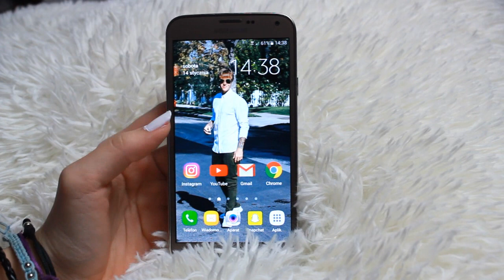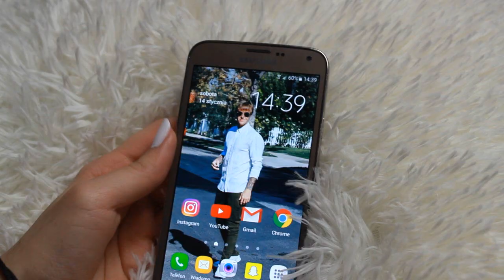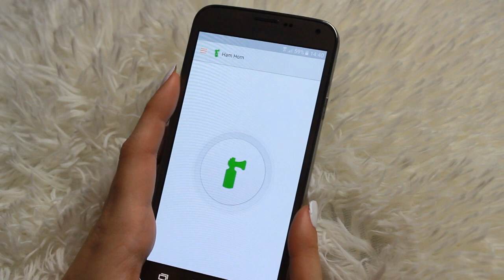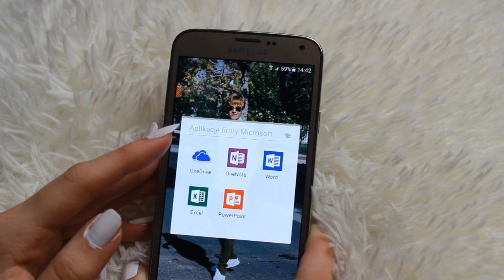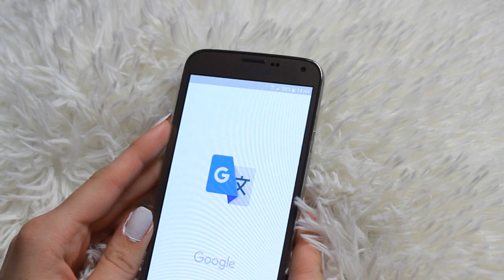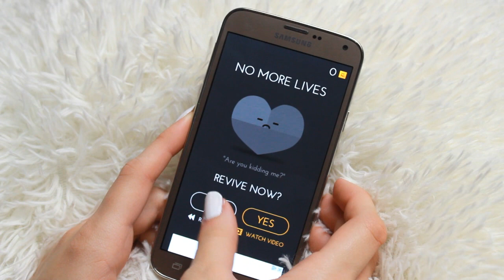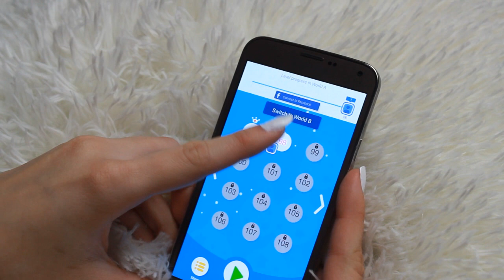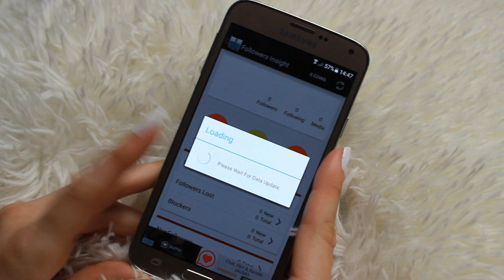CO MAM NA TELEFONIE? :)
Hej! Bardzo chcieliście zobaczyc taki filmik, więc go nagrałam. Mam nadzieję, że zaspokoję waszą ciekawośc na jakiś czas! ;)
Chcecie film, jak przerabiam zdjęcia na instagram? dajcie łapkę w górę!
Jeżeli polecacie mi jakieś aplikacje, napiszcie w komentarzu jakie! :)

Do następnego filmiku!! :)
*LENY INSTA(sis): Demil3na